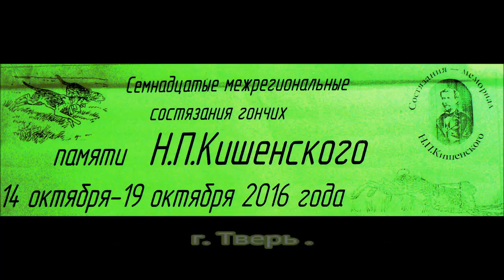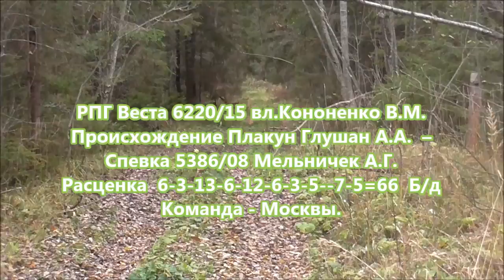Русская пегая гончая Веста вл. Кононенко В .М.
17-е межрегиональные состязания гончих памяти Н.П. Кишенского с 14 по 19 октября 2016 года. г. Тверь . РПГ Веста 6220/15 вл.Кононенко В.М. Происхождение Плакун Гушан А.А.  – Спевка 5386/08 Мельничек А.Г. Расценка  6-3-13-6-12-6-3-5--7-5=66  Б/д . Команда - Москва.    Комиссия №4.
Председатель – эксперт Первой категории Куцев Александр Владимирович (г. Смоленск).Члены – эксперт Второй категории Корнеев Анатолий Викторович, (г. Москва) и эксперт Третьей категории Буров Николай Александрович (г. Тверь).В комиссии №4 стажировку прошёл Белявкин Сергей Евгеньевич (Рамешковский р-н Тверской обл.). Видео предоставил - Андрей Шамгин  Тверь, Россия. Монтаж - Шатровой М.Н.